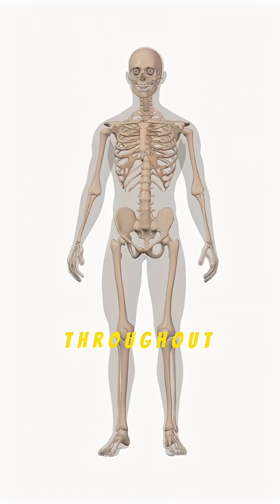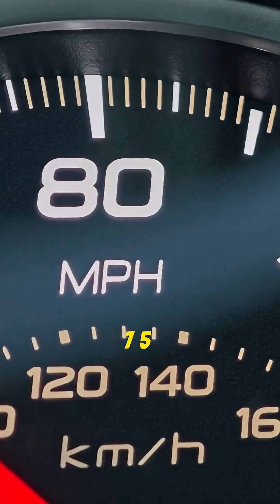5 Random Facts about human body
We've saved some of the most unbelievable facts for last! This video is a whirlwind tour of 5 mind-bending pieces of trivia about the human body that don't fit anywhere else. 🤯 Find out why you're taller in the morning, how your stomach is connected to your emotions, and the cosmic truth about what you're made of (hint: you're a star!). Get ready for the grand finale of human body facts and take on our final quiz to prove you're an expert!

QUIZ ANSWERS:

 * C) The cartilage in your spine is not compressed

 * C) 100 mph

 * B) The lining of your stomach